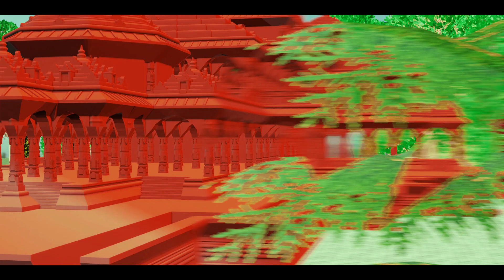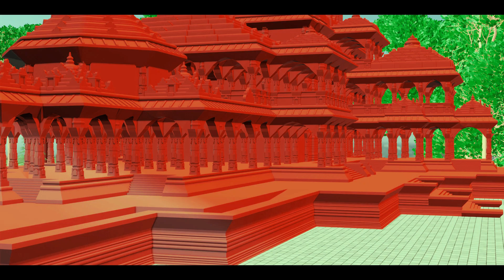श्री राम अयोध्या मंदिर Ayodhya Shri Ram Temple 3D Video By Mr. Ricky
श्री राम अयोध्या मंदिर की झलक बहुत ही दिव्य और धार्मिक है The View of Ram Mandir is such Divine and religious.. 3D video by Mr. Ricky